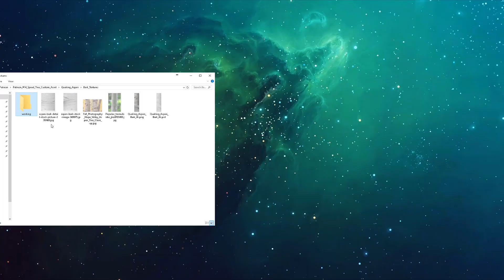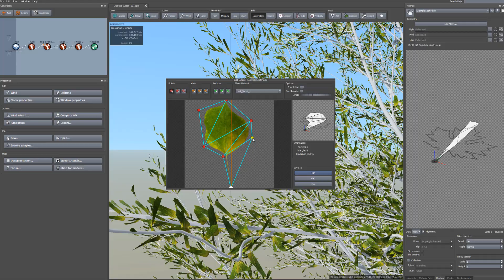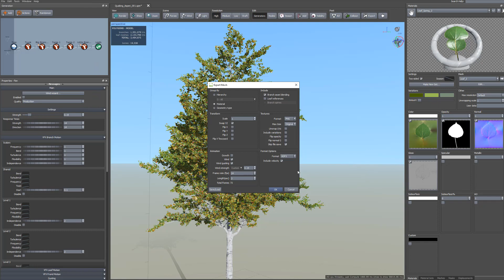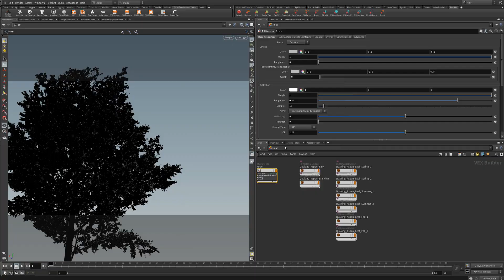Patreon Course Preview #14 - SpeedTree - Custom Tree Asset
Hey guys! This tutorial will cover generating the texture maps using Photoshop and Allegorithimic Bitmap2Material to make our texture maps. Then we will export these maps to use inside of SpeedTree. We will then generate our custom base tree asset and setup our materials to work with SpeedTree's seasons system. The end result is a SpeedTree SPM asset which can be easily modified to generate countless season & shape variations all based on the Quaking Aspen tree foundation we built.

We will finally export this to Houdini as an animated Alembic with wind to lookdev in Redshift and test our asset with its variations. As always I will include all the files and assets.